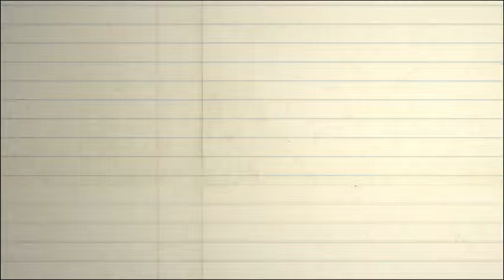A River of Nickels? The Changing Nature of Artist Compensation @ Summit10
This clip was recorded on October 5, 2010 in Washington, DC at Georgetown University during FMC's 10th Anniversary Policy Summit.

It's no secret that the music industry has experienced meteoric changes in the past 10 years. Many outside observers are quick to categorize technological developments like digital music stores, streaming services, social networks and webcasts as positive improvements for creators, but almost all analyses of the effects of these changes rest purely on assumptions that they have improved musicians' bottom lines. This panel will bring together artist managers and attorneys to discuss what's going on at the ground level: How are bands currently generating income from their music, performances and brand (sales, licensing, merch, shows, among many others)? What technologies have shown to be the most empowering, and the most disruptive? In other words, how are today's artists participating in available revenue streams? A report from the front lines of artist compensation.

Amy Blackman, Manager, Amy B MGMT/Cookman
Bertis Downs, Advisor, R.E.M.
Mark Kates, Founder, Fenway Recordings
Edward Pierson, Esq. Attorney, Inside Passage Music
John Strohm, Attorney, Johnston Barton Proctor & Rose LLP
Jini Thornton, CEO, Envision Business Management Group, Inc.
Kristin Thomson, Education Director, Future of Music Coalition (moderator)